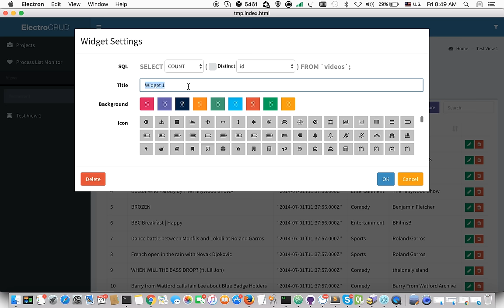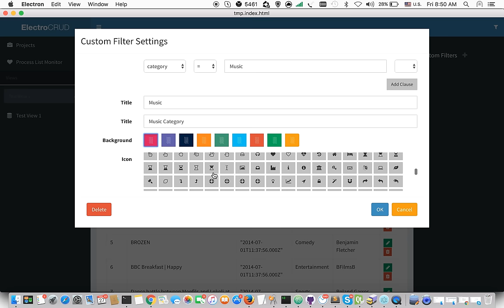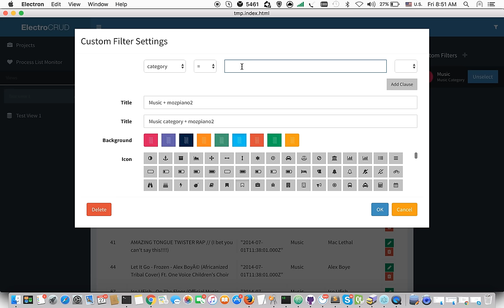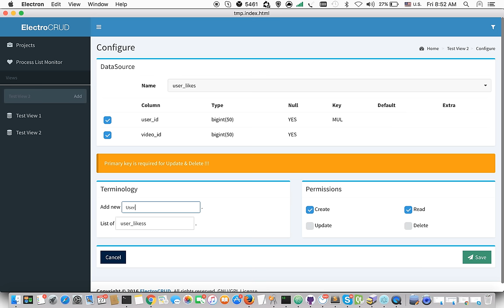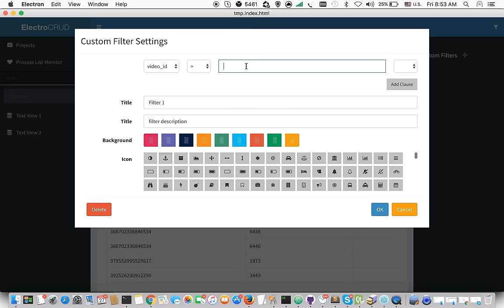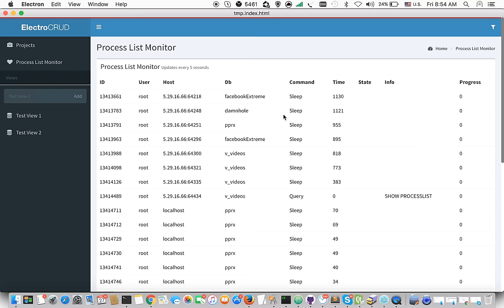ElectroCRUD - OpenSource MySQL CRUD App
Version 2 in now in beta !!! 2019 !!!

ElectroCRUD (MySQL) released under GNU/GPL (OpenSource)
Support: Windows, Linux & Mac OSX